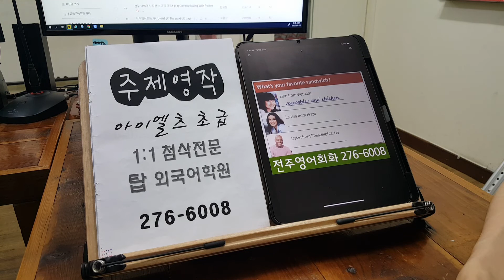오늘은 해외유학 아이엘츠 실전테스트 초급 IELTS 석박사 대학원 전주영어 220716